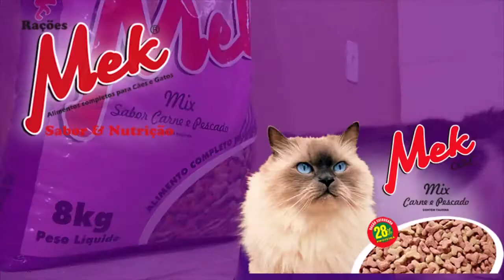DURANTE SESSÃO, VEREADORES DEBATEM CONSERVAÇÃO E PAVIMENTAÇÃO DE RUAS DO MUNICÍPIO